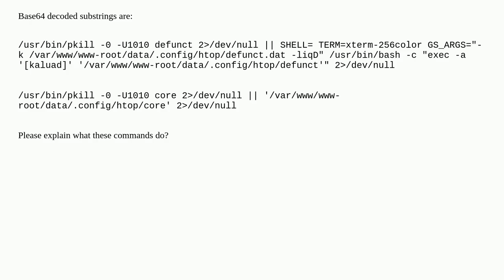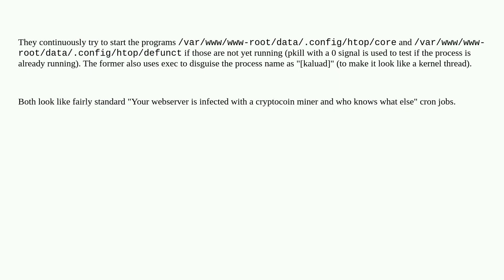Found Base64-encoded commands in cron scheduler. What does it do?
A special thanks goes out to the community

  base64 cron